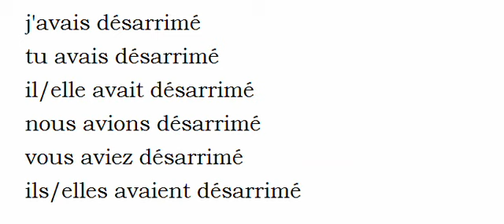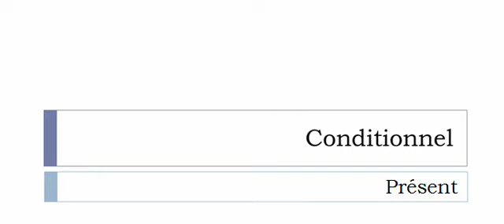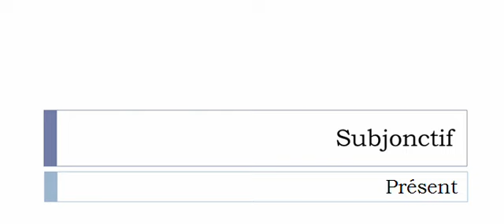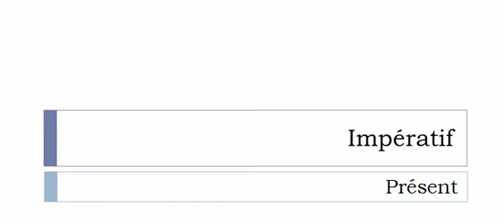French conjugation = Désarrimer